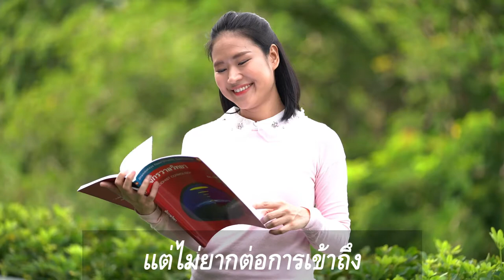DOU รับสมัครนักศึกษาใหม่และลงทะเบียนเรียน เทอม 2 2563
📕📚 DOU เปิดรับสมัครนักศึกษาใหม่และเปิดรับลงทะเบียนเรียน
ประจำภาคการศึกษาที่ 2 ปีการศึกษา 2563
ตั้งแต่วันที่ 16 สิงหาคม ถึงวันที่ 13 กันยายน พ.ศ. 2563 📚
📝วันจันทร์ - วันเสาร์ ที่ศูนย์ประสานงาน DOU
อาคาร 100 ปี คุณยายอาจารย์มหารัตนอุบาสิกาจันทร์ ขนนกยูง อาคาร 3 ชั้น 2 ข้างสำนักงานมูลนิธิธรรมกาย วัดพระธรรมกาย
📝วันอาทิตย์ สมัครเรียนได้ที่บูธ N26 สภาธรรมกายสากล วัดพระธรรมกาย